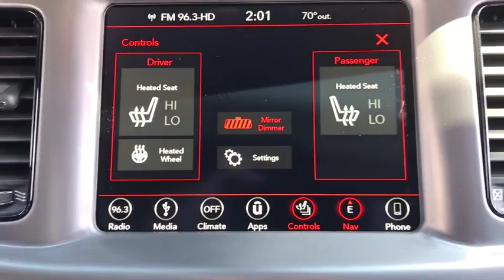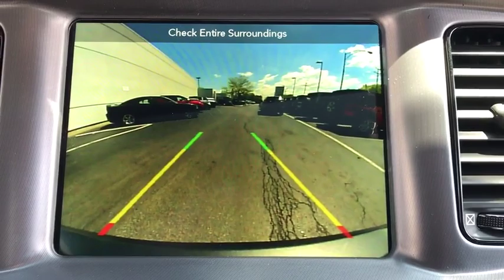2019 Dodge Charger Elmhurst, Forest Park, Oak Lawn, Schaumburg, Melrose Park, IL 190908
Granite Pearlcoat  2019 Dodge Charger available in Elmhurst, Illinois at Hawk CDJR. Servicing the Forest Park, Oak Lawn, Schaumburg, Melrose Park, IL area.

Hawk CDJR
7911 W Roosevelt Rd

Midwest's Largest Volume Ford dealer 12 years running! This 2019 Transit-350 T-350 HR EXT 148 Sliding Pass-Side Cargo Door W3X 3.7L V6 is a bargain at only $36,390! - Stock #190908, Blue Jeans Metallic, Mileage:5, Priced below MSRP!!! This impressive 2019 Ford Transit-350 T-350 HR EXT 148 Sliding Pass-Side Cargo Door is available at just the right price, for just the right person - YOU.. Like the feeling of having people stare at your car? This quality Van will definitely turn heads! Rolling back prices!! Ready for anything!! Optional equipment includes: Cruise Control w/Message Center, Front & Rear Vinyl Floor Covering, (0 P) Blue Jeans Metallic, Radio: AM/FM Stereo w/Bluetooth...